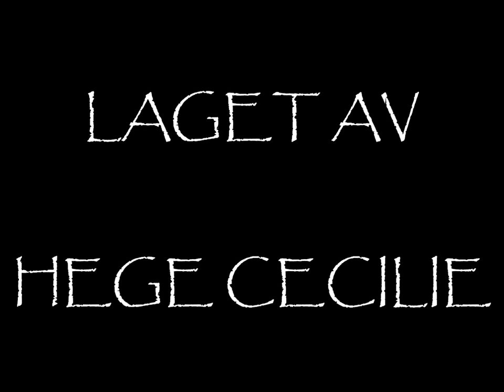Kaizers Orchestra - Live at Vega - The whole concert [slideshow]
Well, I felt a little bored, so I made this "little" video for you guys :)
The video constains the whole "Live at Vega"-concert from 2006anothe. I didn't feel like writing down the lyrics again, so this time I made a slideshow.
The pictures I have used are at least used two or three times. This because I don't have 1300 pictures of Kaizers Orchestra.
Anyway, hope you like the video :)